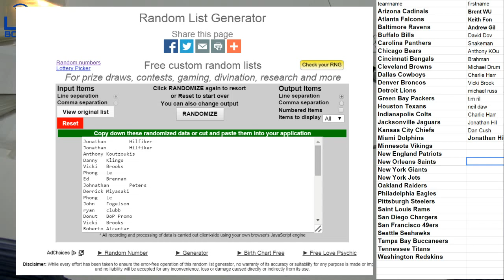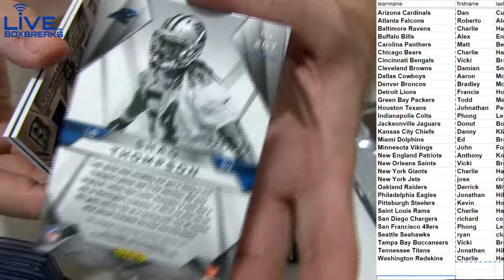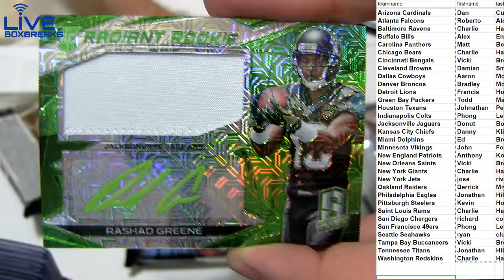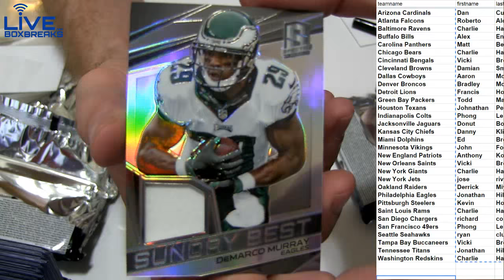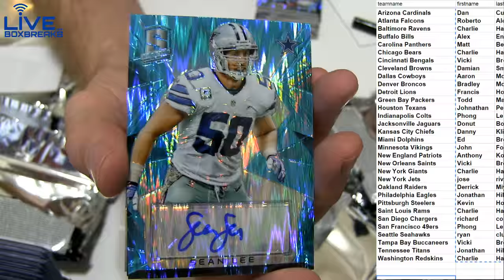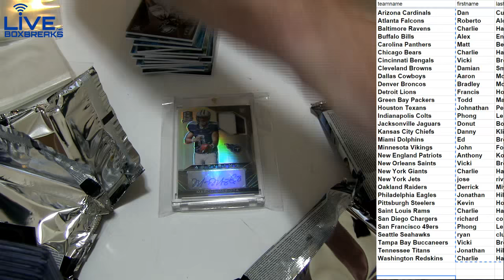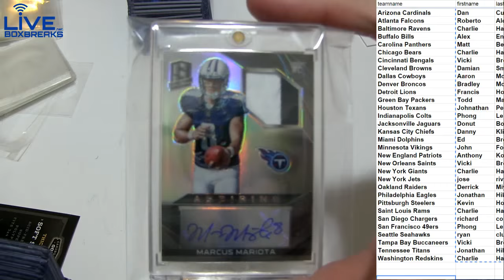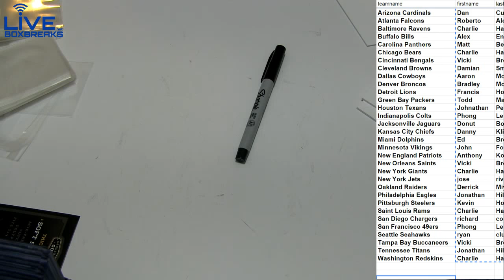2015 Spectra #4 LBB